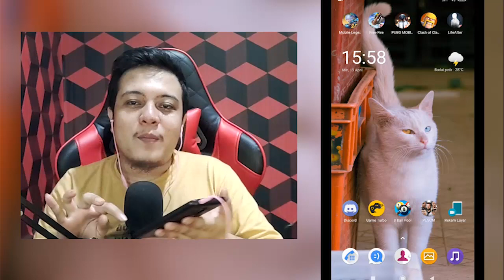Misi Gampang Hadiah nya Senilai Ratusan GEMS !!! | Clash of Clans Indonesia